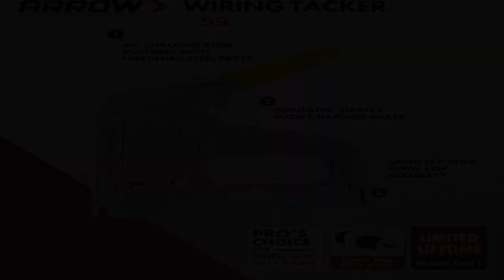Great product - Arrow T59 Wiring Tacker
READY FOR ACTION: The T59 is a great choice for installing data and communication wiring. This cable stapler is perfect for installing computer, CAT5 / CAT6, RG6 / RG9, COAX, and phone cables without crimping
USE THE RIGHT STAPLES: This stapler works exclusively with genuine Arrow T59 staples. The convenient and reliable rear-load magazine fits insulated staples in three sizes: 1/4-Inch x 1/4-Inch, 1/4-Inch x 5/16-Inch, and 5/16-Inch x 5/16-Inch
HIGH-QUALITY CONSTRUCTION: Made in the USA, the chromed steel housing and hardened steel working parts provide strength and durability for this stapler
COMFORT: The rubberized comfort grip on the short span, easy compression handle reduces strain for the user
BUILT FOR ACCURACY: A grooved wire guide tracks along the cable, speeding the work and preventing damage

Pretty good.
Arrow staplers ain't cheap. And they're hecka sturdy. It may cost a little more than others, but it does what it's supposed to do very well.